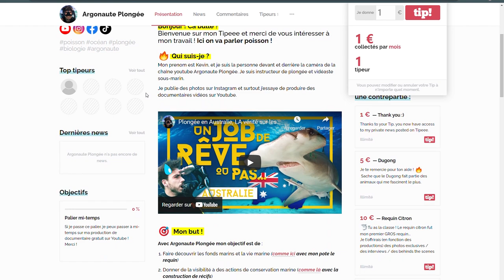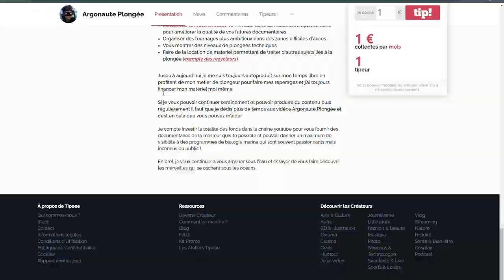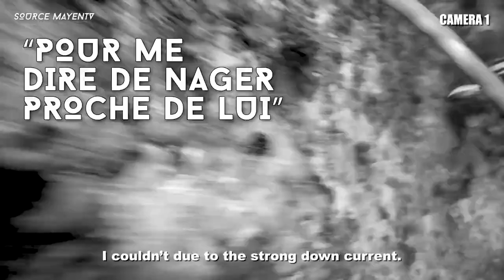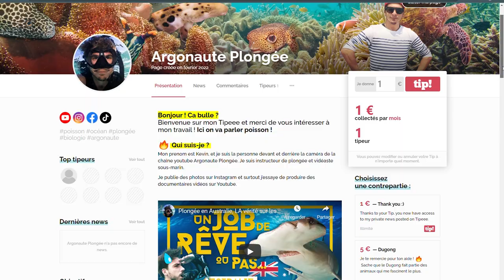SURPRIS DANS UN COURANT DESCENDANT ! Le danger invisible.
Bloqué dans un courant descendant,
Voilà probablement une des pires situations pour n'importe quel plongeur...

Aujourd'hui pour cette vidéo d'analyse de plongée on va s'interesser à une vidéo nous montrant un groupe de plongeurs dans les eaux chaudes de Malaisie !

Mais le plus interessant dans cette vidéo, c'est quelle comporte deux points de vues avec deux caméras différentes ! Donc nous pourrons analyser non seulement la vision du plongeur mais aussi le points de vue de ses coéquipiers !

J'espère que mes conseils vous serviront, personnellement j'adore plonger dans le courant, mais cela reste un type de plongée très spécifique avec des notions à connaîtres.

Bon visionnage !

VIDEO ORIGINAL
MayenTV

0:00 INTRO
1:37 CONTEXTE
2:09 CAMERA 1
9:18 CAMERA 2
12:25 CONSEILS PLONGEURS
17:00 CONSEILS ENCADRANTS

PANASONIC OBJECTIF 12 -35MM
OLYMPUS OBJECTIF 12-35
OLYMPUS OBJECTIF MACRO 30